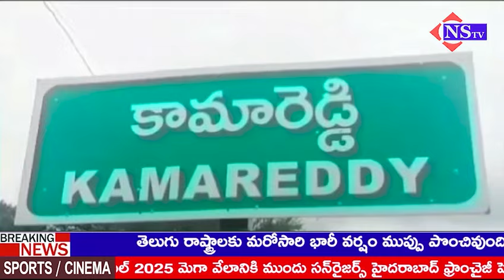విద్యార్థులతో తల్లిదండ్రుల ధర్నా - జిల్లా కలెక్టరేట్ కార్యాలయంలోని వెళ్లే ప్రయత్నం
కామారెడ్డి జిల్లా కలెక్టర్ కార్యాలయం ముందు విద్యార్థులతో తల్లిదండ్రుల ధర్నా. భారీ కేట్లను తోసుకొని జిల్లా కలెక్టరేట్ కార్యాలయంలోని వెళ్లే ప్రయత్నం చేశారు వెంటనే పోలీస్ సిబ్బంది అడ్డుకొని కలెక్టరేట్ కార్యంలోనికి వెళ్లకుండా అడ్డుకున్నారు.
బీబీపేట్ మండల కేంద్రంలోని మహాత్మా జ్యోతిభాపులే బాలుర వసతి గృహంలో వసతులు కల్పించాలని డిమాండ్ చేస్తూ జిల్లా కలెక్టర్ కార్యాలయం ముందు విద్యార్థులతో తల్లిదండ్రుల ధర్నా నిర్వహించారు. విద్యార్థుల యొక్క
వసతి భవనాన్ని వెంటనే వేరే ప్రాంతానికి మార్చాలని విద్యార్థుల తల్లిదండ్రులు డిమాండ్ చేస్తూ
వసతులు కల్పించకపోవడం సిగ్గు సిగ్గు అంటూ నినాదాలు చేసిన విద్యార్థులు. ఈ సందర్భంగా విద్యార్థుల తల్లిదండ్రులు మాట్లాడుతూ బీబీపేట మండల కేంద్రంలో గల మహాత్మ జ్యోతిబాపూలే హాస్టల్ బిల్డింగ్ మార్చాలని పలుసాలు జిల్లా కలెక్టర్ గారి దృష్టికి తీసుకెళ్లడం జరిగిందని తెలిపారు. || @NSTVlive